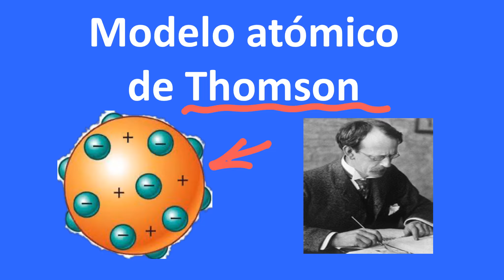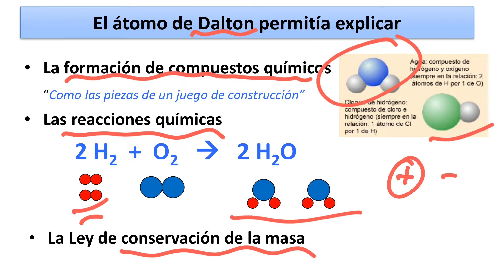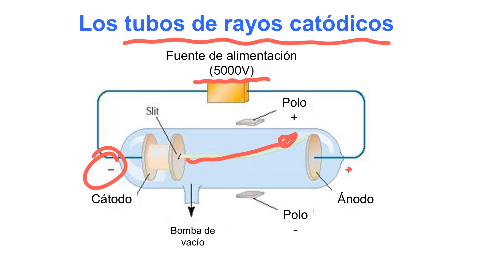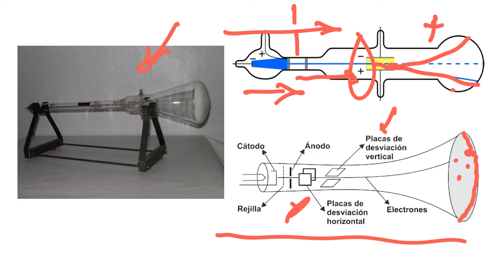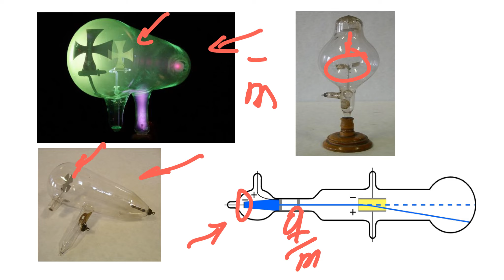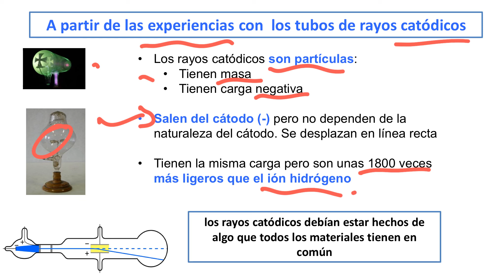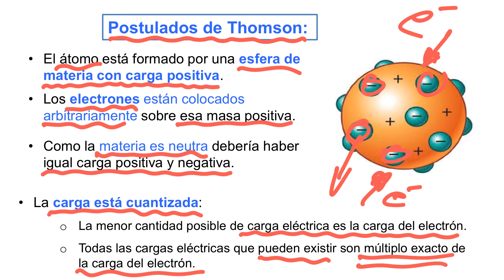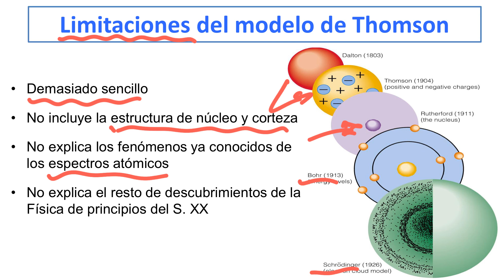Modelo atómico Thomson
Descripción del átomo en el modelo de Thomson, explicación de las experiencias con los tubos de rayos catódicos. Principales aportaciones y las limitaciones de este modelo atómico.